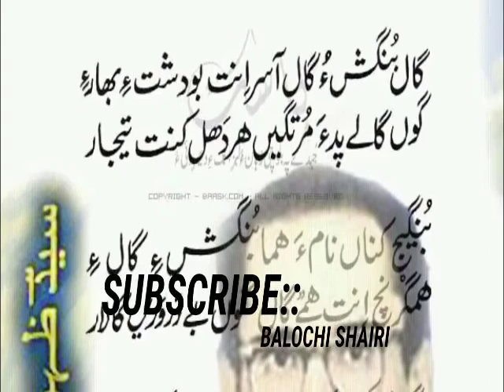BALOCHI SHAIRI Sayad Zahoor Shah Hashumi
Heart touching Gazaal of Sayad Hashumi.
voice by Imran Hasil